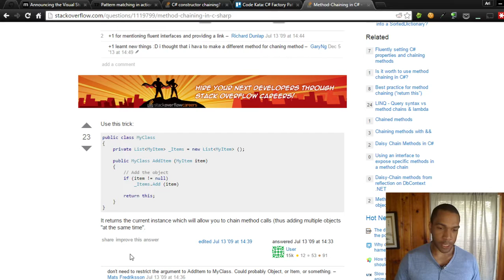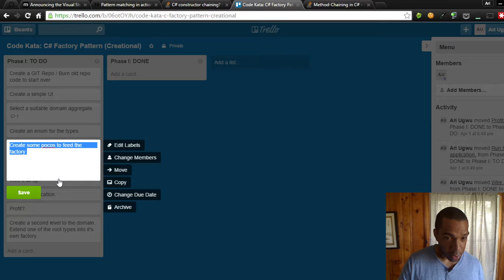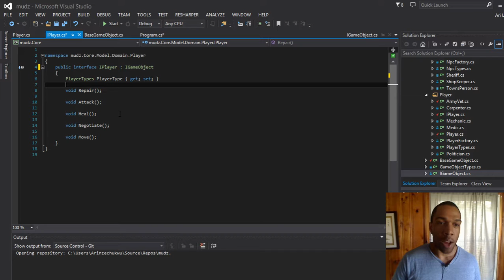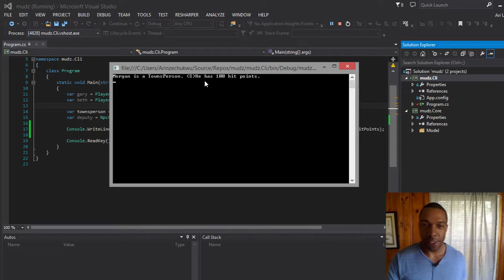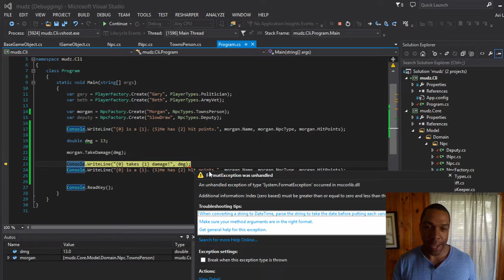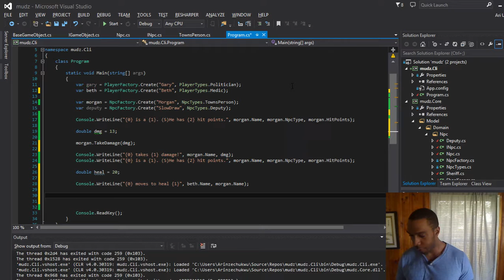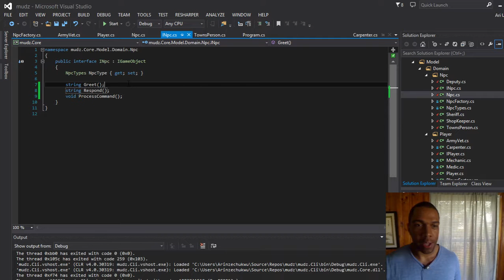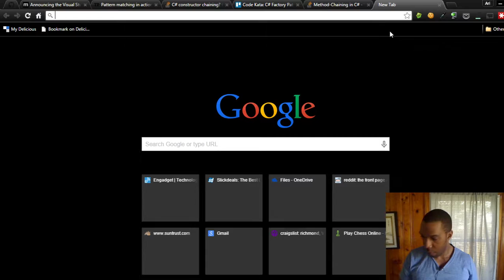C# Code Katas - Factory Pattern [Day 3 of 3]. Continue applying our kata to the console game 'Mud-Z'